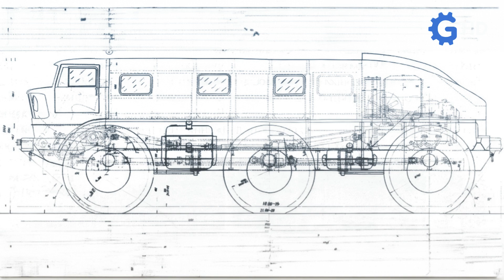Why Was This Colossal 6x6 Truck Developed in the 1960s? ▶ The Story of the ZIL E-167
As is often the case, great adversities are usually accompanied by solutions of the same magnitude. This philosophy was adopted within the former Soviet Union, seeking to develop efficient solutions that would allow them to progress economically and militarily, given the context of having one of the most challenging geographies on the planet.

By the 1960s, Soviet scientists had already thoroughly explored the possibilities of using wheeled vehicles with exceptional off-road capabilities, but these advancements were focused solely on military applications. It wasn't until November 1961 that the Council of Ministers of the USSR issued an order for the creation of an off-road vehicle to meet the needs of the Ministry of the Gas Industry, giving birth to the ZIL-E-167 truck.

Timeline
00:00 Intro
01:04 ZIL Special Design Bureau
02:29 ZIL-E167
03:22 Motorization
04:12 Fiberglass
05:09 Years of Testing
06:16 An Abrupt Ending
07:41 Outro